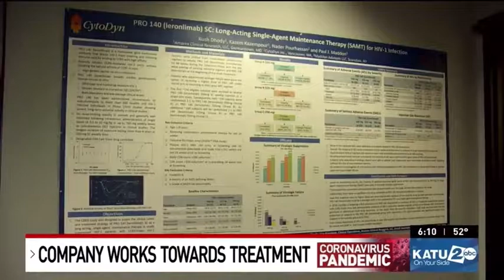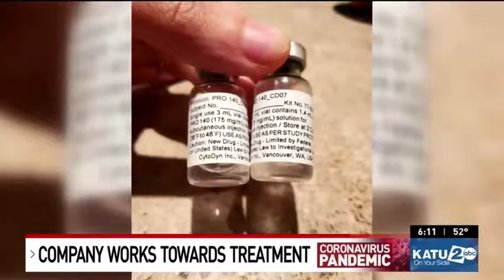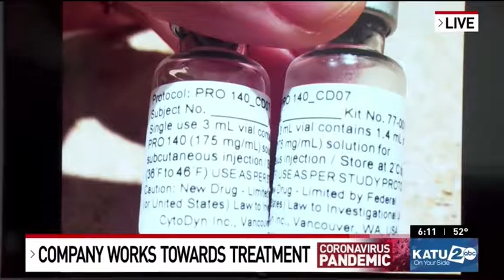KATU2 News: Positive Results for Leronlimab on Four Coronavirus Patients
(March 30, 2020): Leronlimab has been given to 10 patients, and four have received positive results so far. CytoDyn is waiting for the results of the other 6. The president and CEO, Dr. Nader Pourhassan, believes Leronlimab will help people with moderate to severe cases of coronavirus.